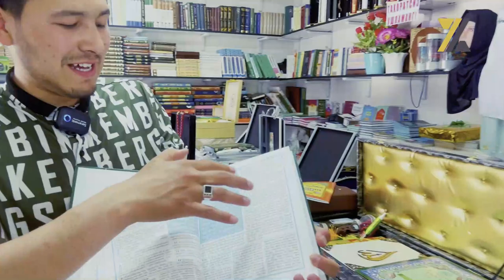Yaju majujlar haqida Abdulloh domla | Яжу мажужлар ҳақида Абдуллоҳ домла